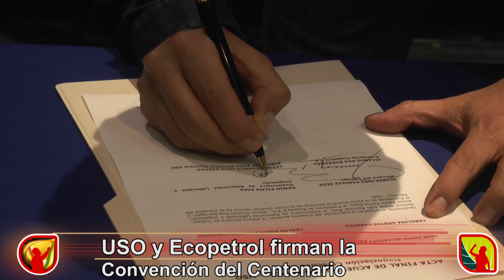Logros de somosuso con la convenciondelcentenario. Declaración del presidente nacional Cesar Loza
Muchas gracias al liderazgo territorial y nacional de vivalauso esta convención es un hito histórico y sus beneficios llegarán mucho más allá y principalmente a los trabajadores y trabajadoras por fuera de la nómina directa de ecopetrol.
Viva la Unión Sindical Obrera